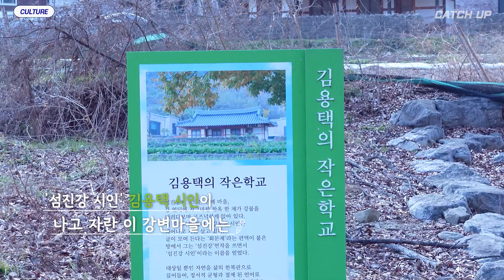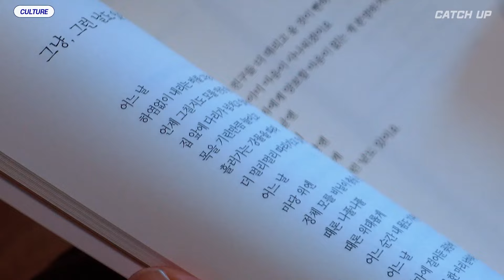'인생극장이 인생을 망쳐놨네' 김용택 시인 발언에 제자들 초토화... 새 시집 출판 기념회 현장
지난 2일, 아름다운 섬진강이 흐르는 전북 임실군 진메마을에서 김용택 시인님과 제자들이 새 시집 출판 기념회를 열였습니다. 김용택 시인님의 폭탄 발언부터 새내기 시인들의 이야기까지, 지금 바로 만나보세요.